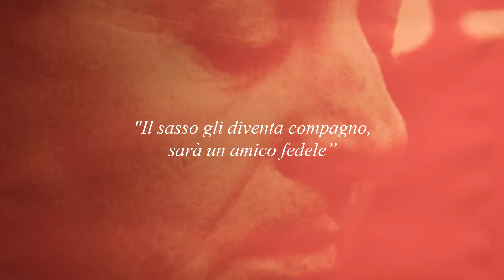capitolo 4 Lia Lenti